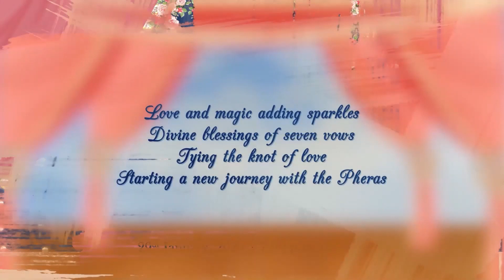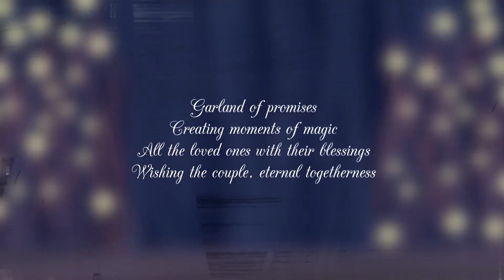Wedding Invite | Malhotra Stud.io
Wedding Invite made by us based on an online video concept.
You can always share your ideas to get desired results.